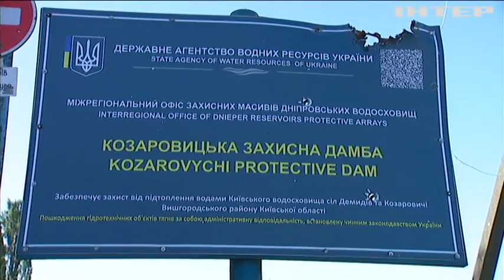Як Київщина оговтується від російської окупації